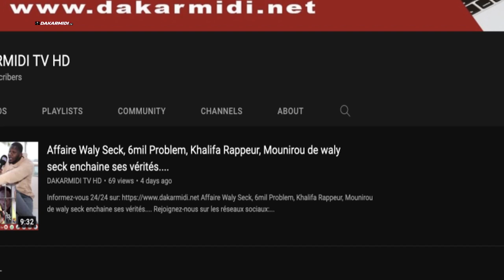Explosion de Gaz à Derklé : LES CONDOLÉANCES DE SHEIKH ALASSANE SÉNE À LA FAMILLE EPLORÉE